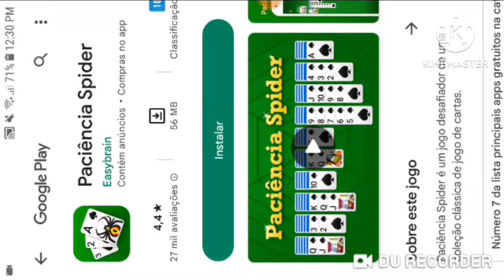zerando a primeira fase do jogo da slendrina the cellar